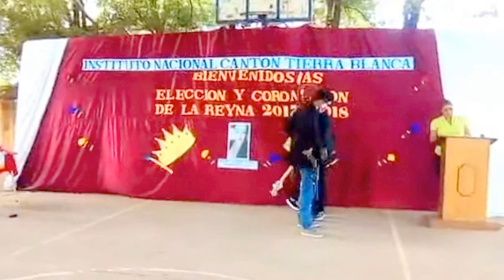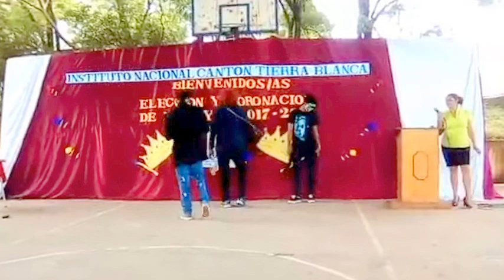INTB de jiquilisco tierra blanca numeros artisticos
Para tener recuerdos  para el futuro espero les guste gracias por seguirme subcribite y sera un placer suvirte mas video